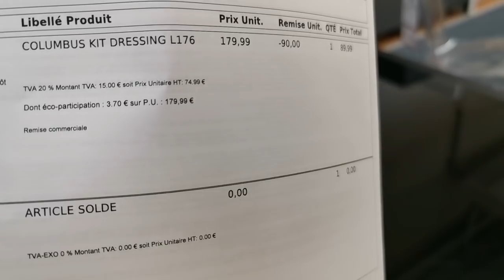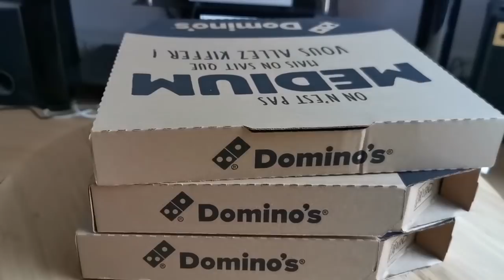ON FAIT LES SOLDES ! (1er JOUR) GROSSE PROMO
C'EST LES SOLDES (1er JOUR)